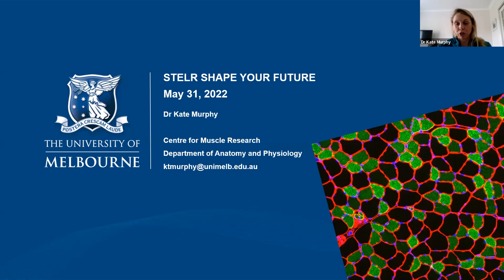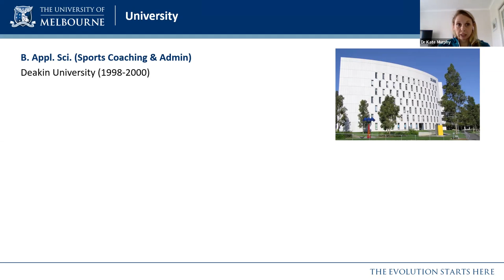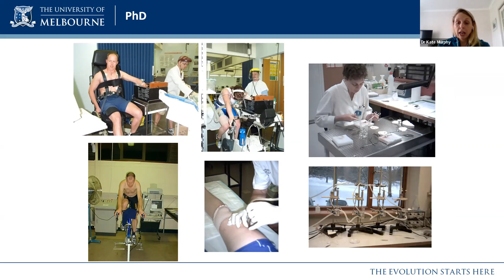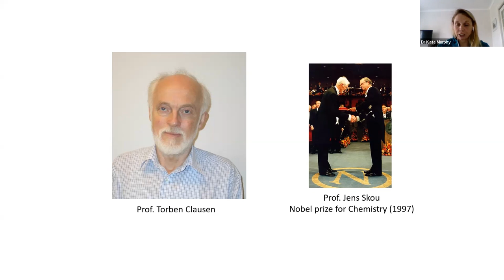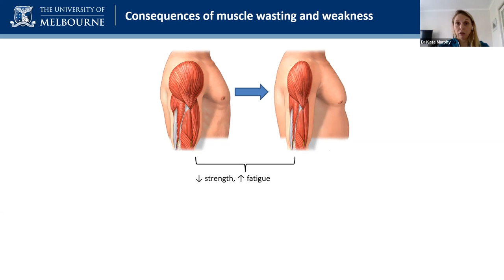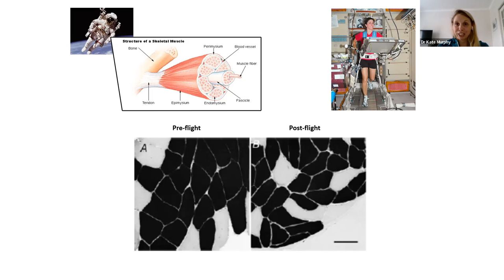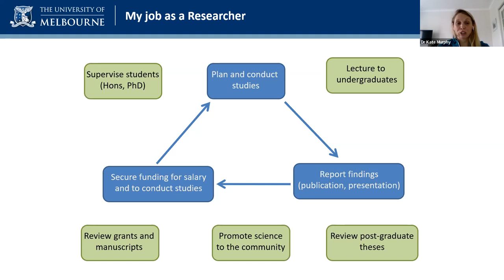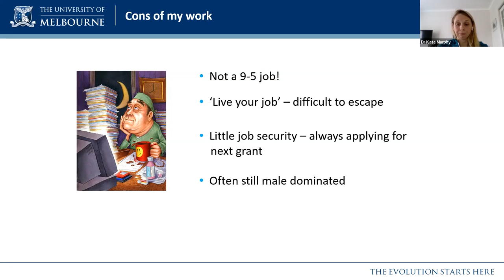Shape your Future - Dr Kate Murphy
Kate is investigating conditions and causes of muscle wasting such as cancer, ageing, injury and muscular diseases like muscular dystrophy. She aims to identify and test new therapies that will improve the life of affected patients.

Join us to hear about Kate’s journey to become a researcher who looks at reducing muscular damage

This event is presented by the STELR Project (STELR) as part of the Victorian Challenge and Enrichment Series (VCES